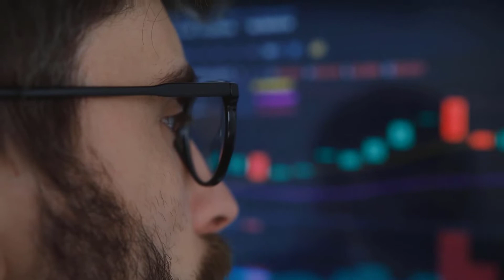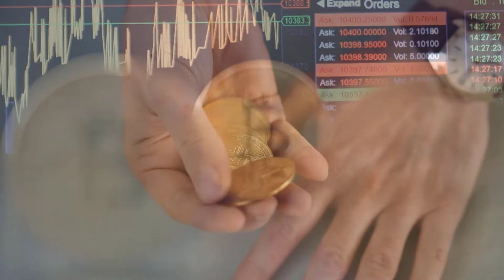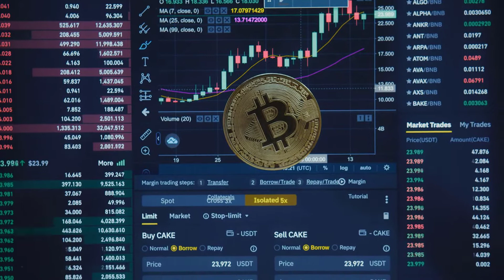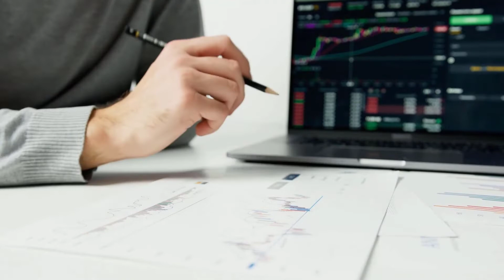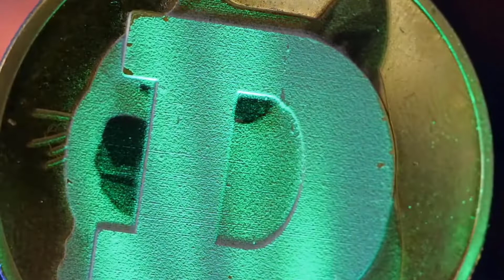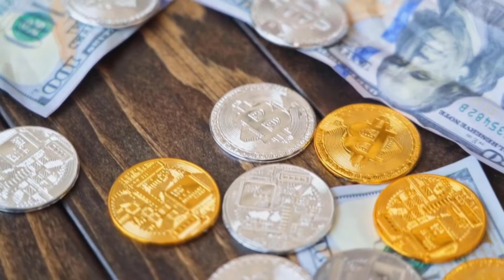HERE'S WHY BAT WILL X5000 BY 2023 - BASIC ATTENTION PRICE PREDICTION & UPDATES